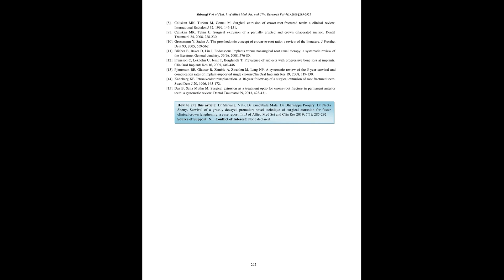IJAMSCR 19 144 285 292 IJAMSCR | Indexed journal | Best journal | medical journal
Dr.N.Sriram
Editor

Clinical crown lengthening can be brought about by surgical gingivectomy, orthodontic extrusion of tooth or surgical extrusion of tooth. This technique allows us to extrude the root, in a single visit, short period of time without violating the biological width. Following is a case requiring clinical crown lengthening where novel technique of surgical extrusion is demonstrated along with the treatment outcome along with one and eight months follow up. A 38 year old female patient reported to dental clinic with a chief complaint of decayed upper left tooth accompanied with no pain. Upon examination, grossly decayed premolar (24) was present. The line of treatment followed in the conservative option was to save the natural tooth by extruding the tooth following which root canal treatment with a suitable post endodontic restoration was performed. The absence of any periodontal or periapical pathology, well formed root with absence of symptoms, adequate crown and root ratio, absence of any systemic condition and a fairly young age promoting healing recommended the use of surgical method to gain length of crown followed by RCT and a suitable post endodontic restoration which further showed no clinical or radiographic symptoms reappearing in 8 months post operatively. Thus, with appropriate diagnosis, and absolute indications, surgical extrusion proves to be atraumatic, faster, conservative, cost effective and functionally stable method of gaining crown height, in grossly destructed tooth.